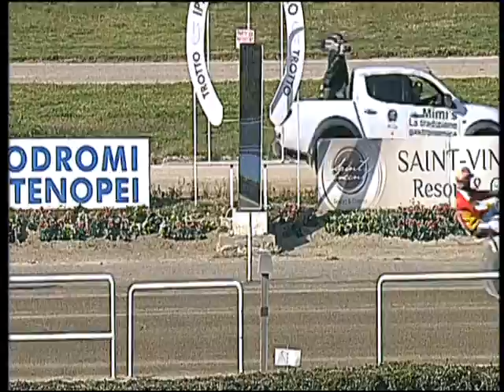Trotto 12/03/2017 - 2ª corsa